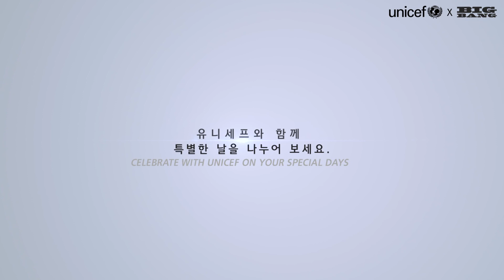BigBang in UNICEF campaign